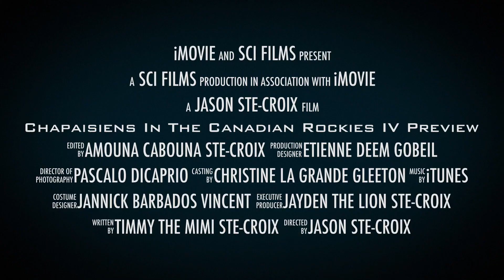Chapaisiens In The Canadian Rockies IV Preview